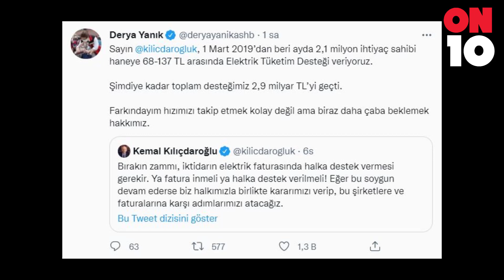Yanık'tan Kılıçdaroğlu'nun iddialarına yanıt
Aile ve Sosyal Hizmetler Bakanı Derya Yanık, CHP Genel Başkanı Kemal Kılıçdaroğlu'nun iddialarına cevap vererek, 2,1 milyon ihtiyaç sahibi haneye 68-137 TL arasında elektrik tüketim desteği verdiklerini belirtti. Bakan Yanık, "Şimdiye kadar toplam desteğimiz 2,9 milyar TL'yi geçti." ifadelerini kullandı.

ON10TV İLE
DESTEĞİNİZ BİZİM İÇİN ÖNEMLİ...